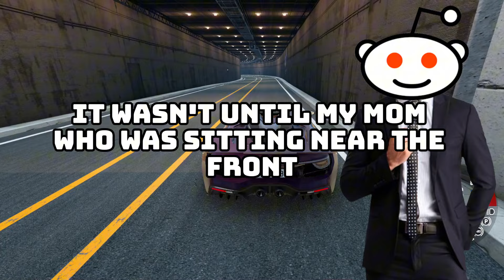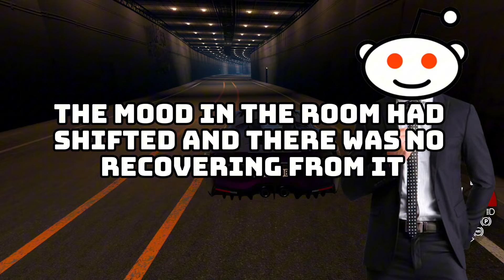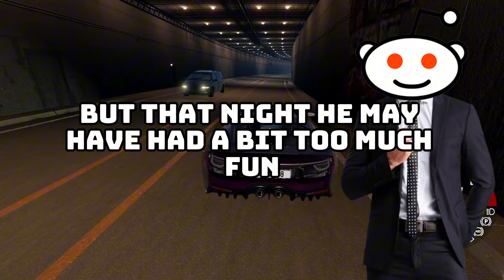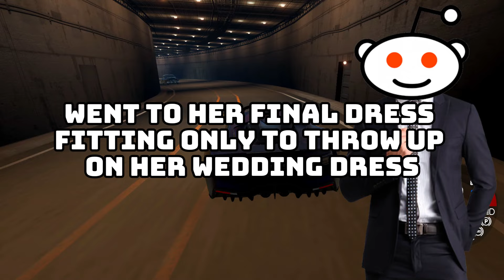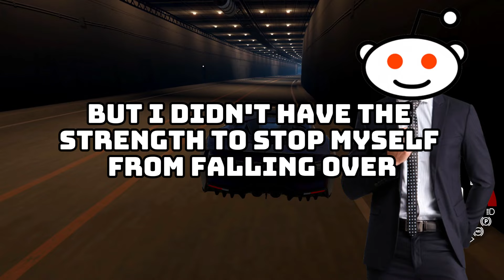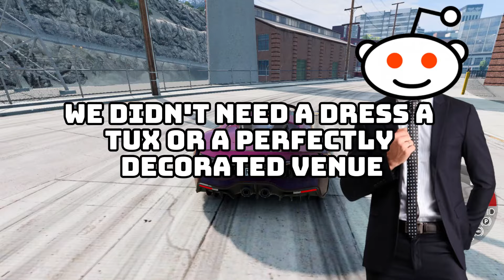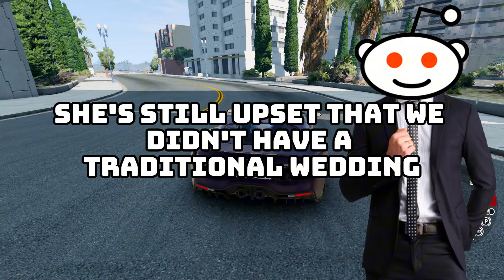Married MEN, Why Did Your BRIDEZILLA RUIN Her Perfect WEDDING?